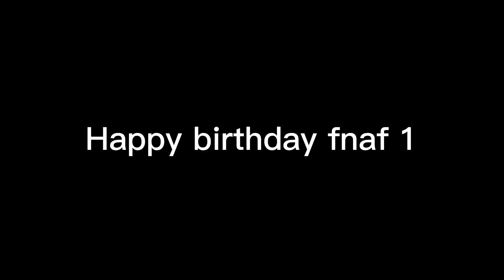Fnaf 8th anniversary